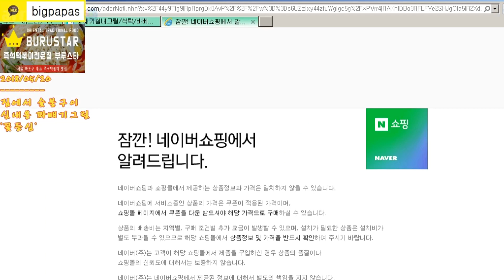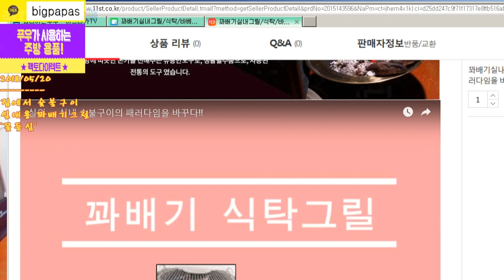오랜만에 집에서 숯불 그릴로 꽃등심 구워먹었는데 .. 역시 고기는 불맛이 ..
생방 매일저녁 7시

업로드 시간 : 매일 낮 12~2시 사이
                                 밤  10~12시 사이 입니다 ^^

 구독 ! 좋아요 ! 눌러 주세요오